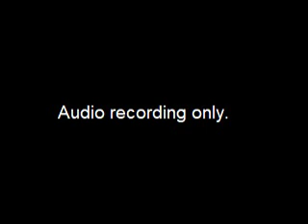Assembly Enterprise and Utility Oversight Committee Meeting - 2015-10-08